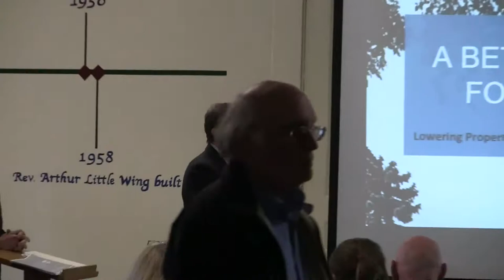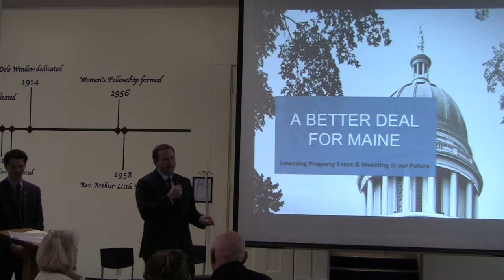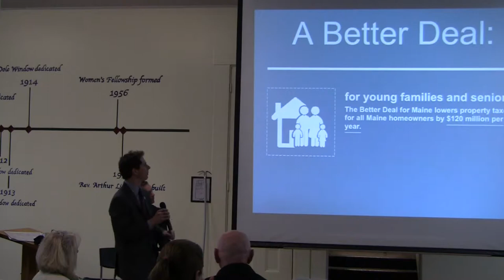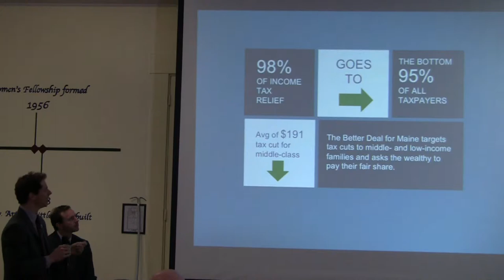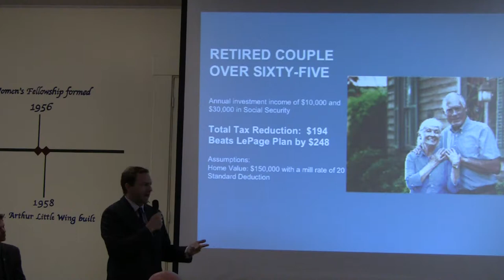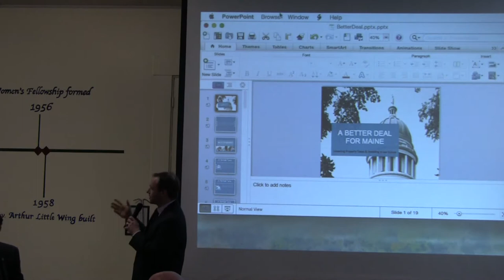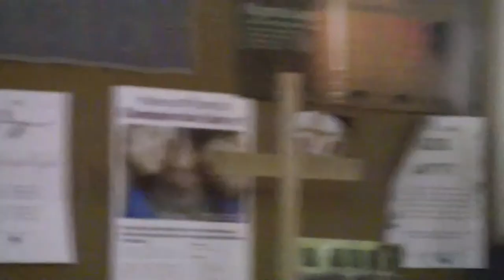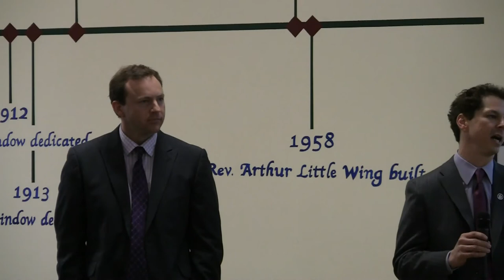Democratic Leaders Hold "Better Deal for Maine" Town Hall in Bangor (Pt 1)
(4/22/15) Via press release:

“We heard strong support for our plan tonight from everyday Mainers who share our concerns about the Governor’s proposal. Our economy lags behind the nation and our tax system is rigged for those at the very top.  Governor LePage has proposed a budget that will make it worse. Our plan will make it better,” said Speaker Eves, D-North Berwick. “A Better Deal for Maine grows the economy from the middle out. We reject the trickle-down economics that will only widen the gap between the rich and the poor in our state.”

Speaker Eves and Senate Democratic Leader Justin Alfond announced the Better Deal for Maine plan to counter Governor Paul LePage’s budget. According to a new analysis from the national non-partisan Institute on Taxation and Economic Policy (ITEP) and the Maine Center on Economic Policy, the Better Deal for Maine would cut taxes, on average, for the bottom 95 percent of Maine taxpayers. It would provide a larger tax break than the Governor’s plan, on average, for the bottom 80 percent of Maine taxpayers.

“Mainers want a better deal for themselves, a better deal for their communities and a better deal for the economy,” said Senator Alfond, D-Portland. “Our plan ensures more Mainers can keep more of their hard-earned money. It decreases the tax burden on Maine’s working and middle-income earners while asking the wealthy, corporations, and out-of-staters to pay their share.”